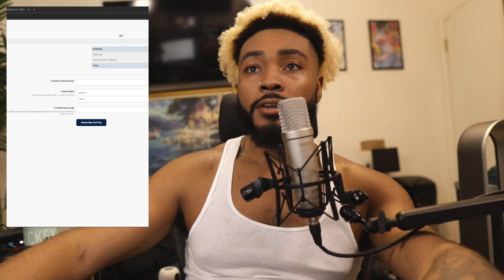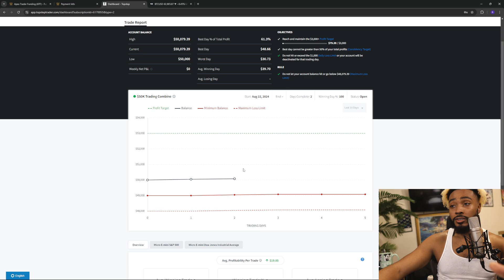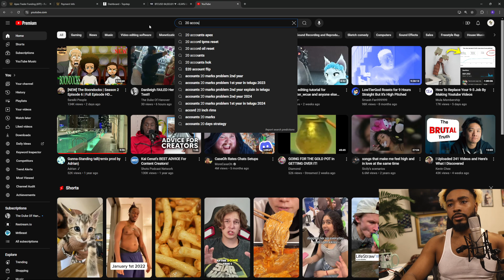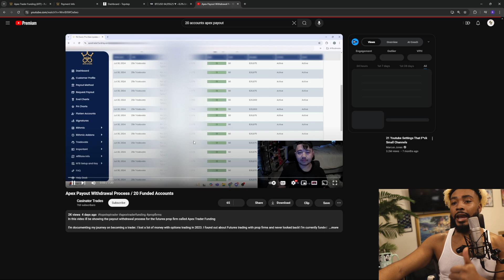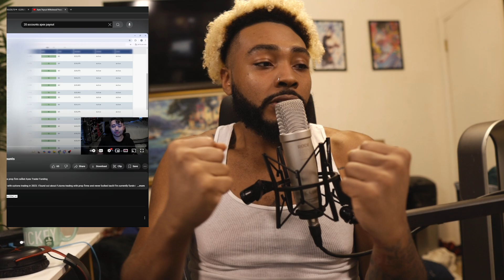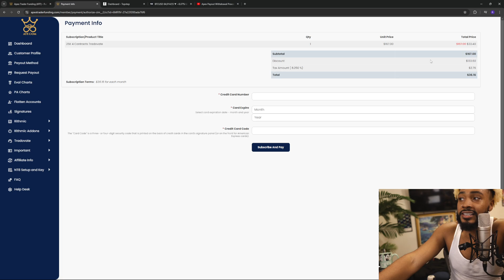Officially blown my 300K funded Account, Thoughts of Quitting Trading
Officially Blown the 300k Funded account with ATF trading futures. its over im quitting trading

DM For Request, Collabs or Questions